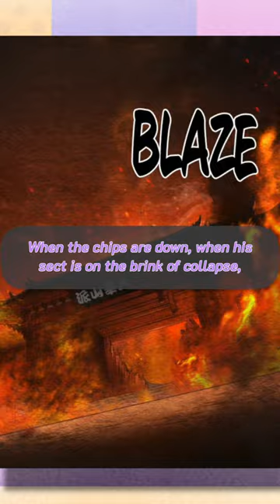The Best Panels in webtoon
Video inspiration taken from @TBSkyenShorts please watch their channel

What are the best panels in WEBTOON? The Action? The Romance? The Drama? The SMUT? With so many series on the platform and with my near crippling WEBTOON addiction, let's go through ALL of my WEBTOON original series and pick out the best of the best in under a minute.